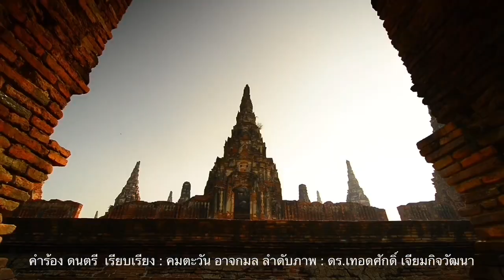ตร.ต้องระวัง ! อย่าตกเป็นเครื่องมือ จับลิขสิทธิ์